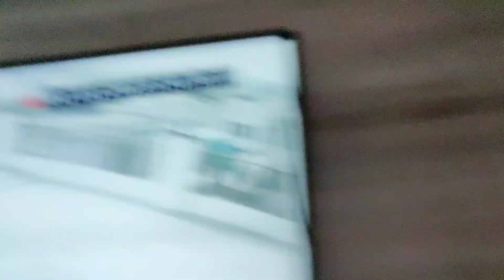345 of 365 Days Vlogs Challenge : Terrace par moon dekhne se pehle😳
345 of 365 Days Vlogs Challenge : Terrace par moon dekhne se pehle😳